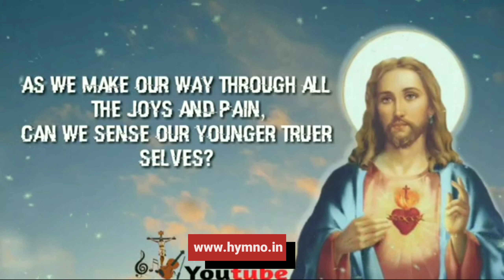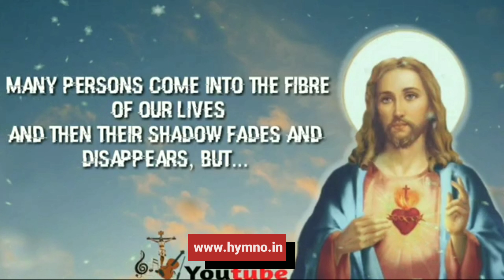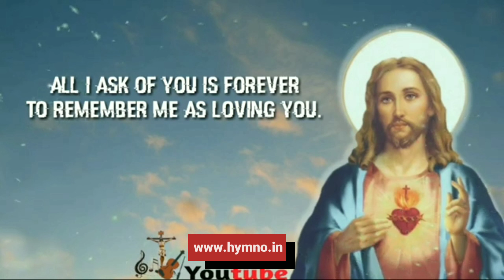ALL I ASK OF YOU IS 2 || PRAYER HYMNS _ HYMNO IN _ SONG WITH LYRICS _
All I ask of you is forever
to remember me as loving you.

1. Deep the joy of being together in one heart And for me that’s just where it is.

2. As we make our way through all the joys
and pain,
Can we sense our younger truer selves?

3. Someone will be calling you to be there for a While.
Can you hear his cry from deep within?

3. Laughter, joy and presence: the only gifts you are!
Have you time? I’d like to be with you.

4. Persons come into the fibre of our lives
And then their shadow fades and disappears, but...